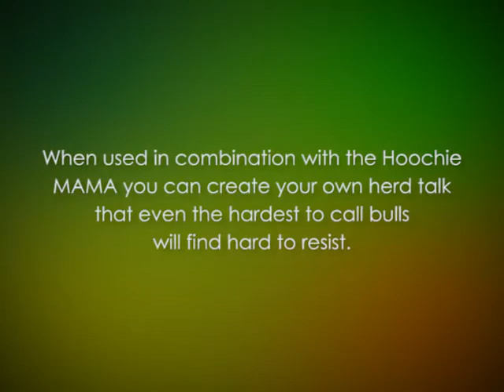Primos Hoochie Pack Call